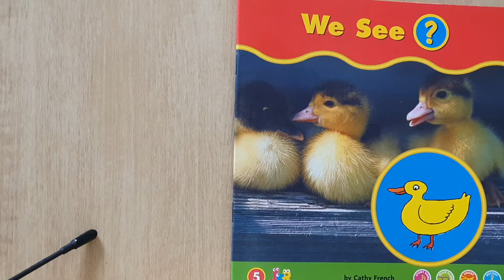We See ? | Book Reading | JFR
We See ?
Book Reading
JFR